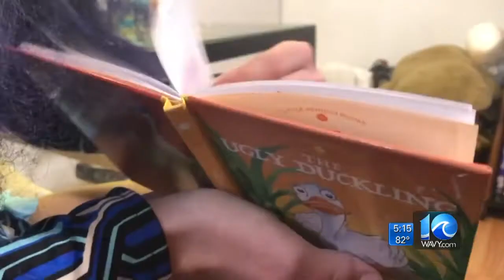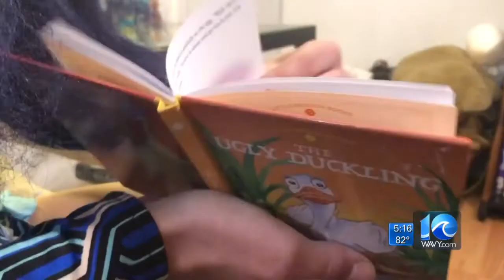Drag queen story hour in Va. Beach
A nationwide event is coming to Virginia Beach -- Drag Queen Story Hour. WAVY News 10's Joe Fisher reports at 5 p.m.